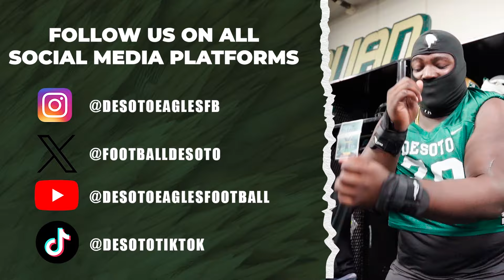The Eagles View S4 "Bounce Back"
DeSoto Eagles vs CC Miller Buccaneers

A trip down to San Antonio after the team hit adversity against North Crowley